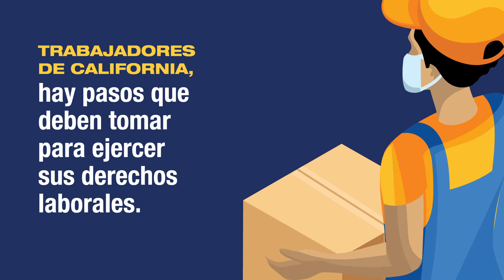Know Your Rights - Safer at Work in Chatino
Know your rights, be safer at work.
Visit saferatwork.ca.gov